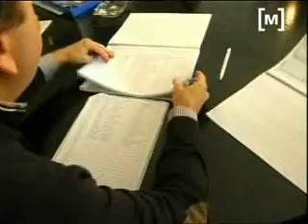Primaries al PP de Calvià